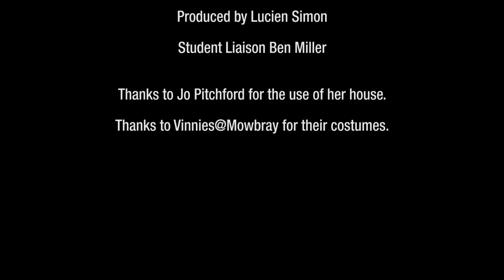Call The Ambulance - MyState Student Film Festival 2018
This film was made by Year 9 students from Transistor Youth Arts & Big Picture Launceston, TAS for the 2018 MyState Student Film Festival in the High School (9-10) category.